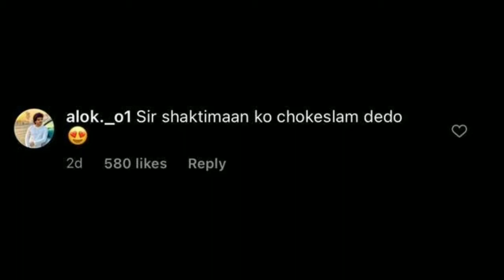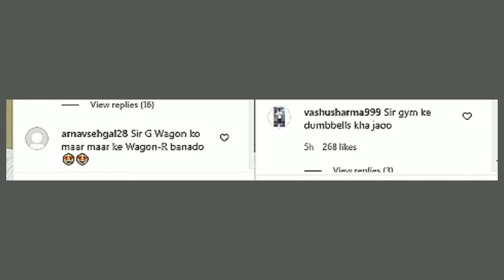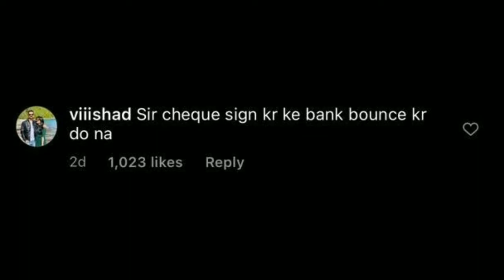The Great Khali ke Instagram comments | must watch 🤣🤣😂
Hello viewers this video is a funny reaction and roast on The great Khali's Instagram comments

Tags